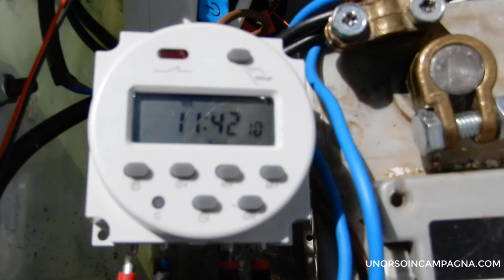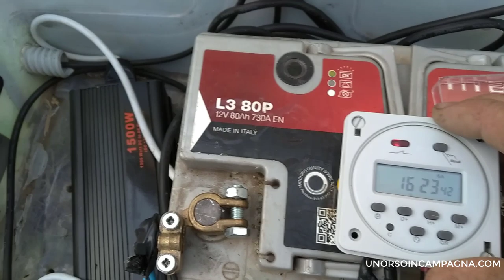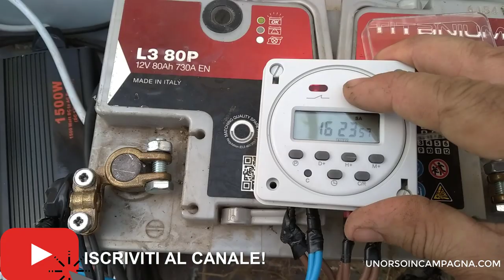Come fare un impianto di irrigazione SOLARE per un orto domestico - Parte 2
Ho seguito alcuni vostri consigli ed ho apportato due modifiche al sistema di irrigazione a goccia solare. Vi consiglio di guardare prima il seguente video e l'articolo sul Blog: